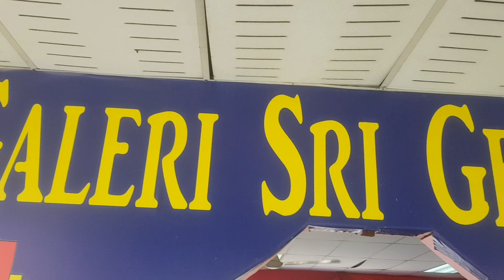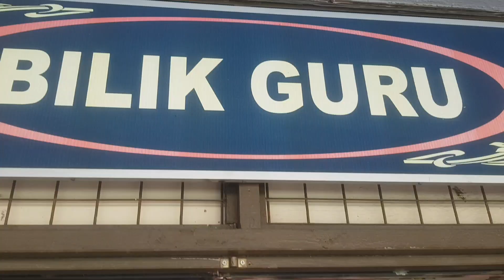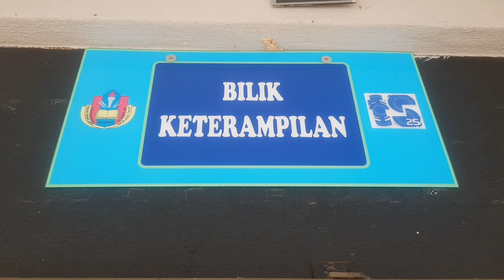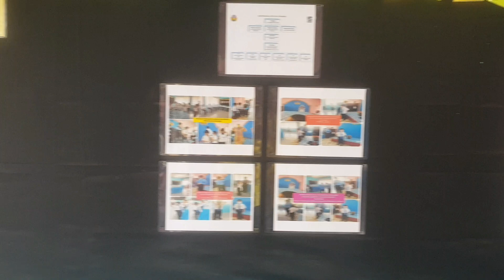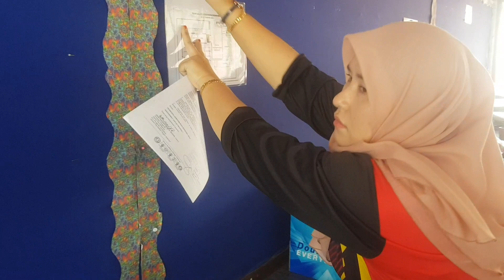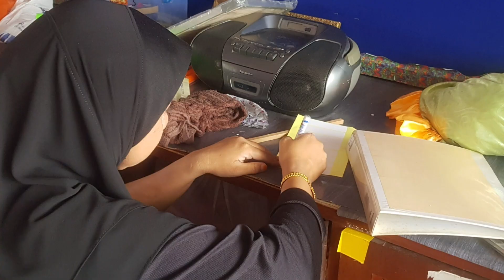Suasana Gotong Royong Galeri Sri Gemilang, Bilik Guru & Bilik Keterampilan SKSSJ